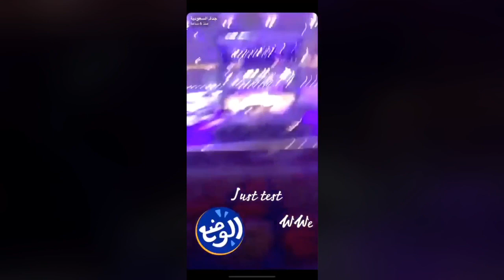Final WWE Super showdown 2019 Stage Revealed